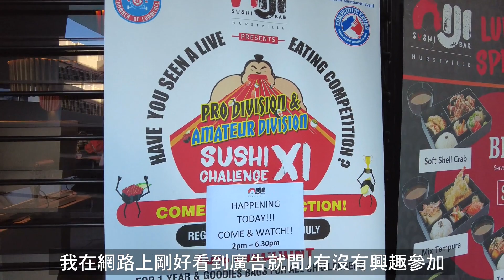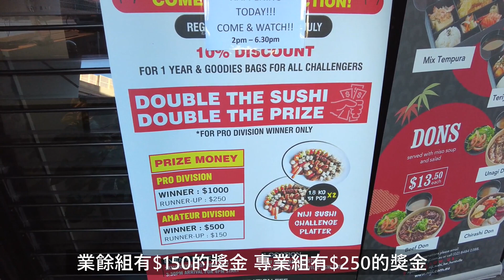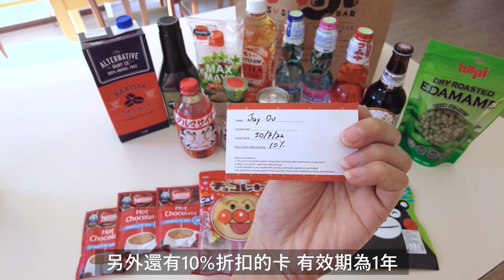Sushi Challenge XI｜澳洲大胃王比賽初體驗，挑戰吃壽司51貫1.8公斤，究竟能不能成功？！｜Skye & Jay 澳洲生活日常｜Life in Sydney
大家好～我們是 Skye & Jay 目前住在雪梨
分享我們在澳洲生活的日常及趣事 👫

一直都知道Jay是個大食怪，
這次就讓他去參加看看大胃王比賽，
看看他究竟是個大食怪還是只是一般人？
大家猜猜看他有沒有吃完？

【店家資訊】
Ｎｉｊｉ　Ｓｕｓｈｉ
地址：10 Cross St, Hurstville NSW 2220
地址：333 Anzac Parade, Kingsford NSW 2032

如果有任何意見或是疑問可以在下面留言給我們 👋